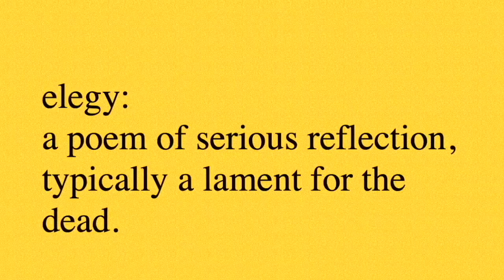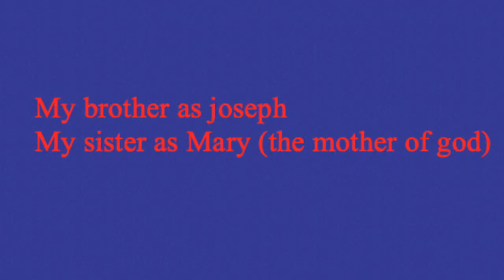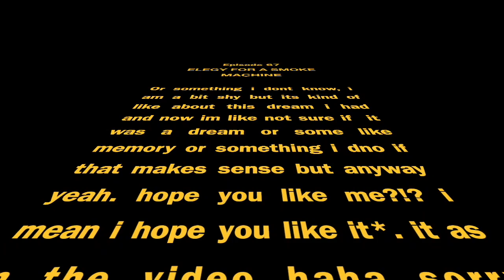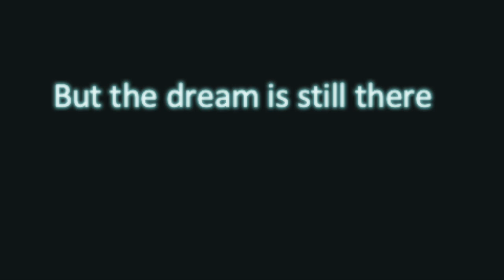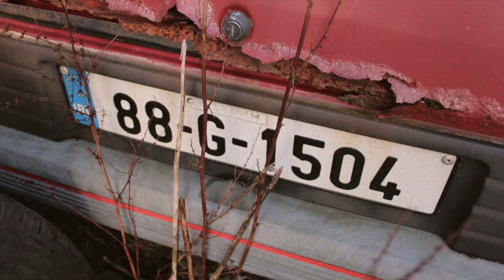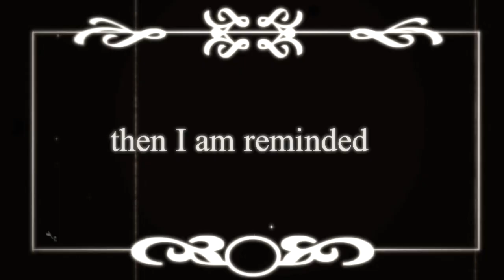elegy for a smoke machine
“cos’è questo? “Questo… è un tentativo di estrarre la verità… all’incirca!”

“What is this? “This… is an attempt to extract the truth… approximately!”

elegy for a smoke machine is an attempt to extract the truth (approximately), or is it?

elegy for a smoke machine is a  video piece consisting of contaminated memories. A film of a dream, a visual poem of rumination and lament for the dead and what is gone. Here lies the most unreliable navigation of masculinity and boyhood through the worlds of cinema, sports, internet culture, and agricultural settings. In the search for meaning in these areas, old idols, false gods, and belief systems are questioned (blurred and pixelated) by blending mischief and reality. Heroes and villains are disputed, the time is out of sync, and is it funny or just sad? (bittersweet like nettle soup!) Nothing is as it seems (a walking contradiction, a piece of true fiction), tis neither here nor there. This work illustrates a restless quest full of doubt, angst, and internal conflict through dubious imagery.

video piece fram da degree showww bah